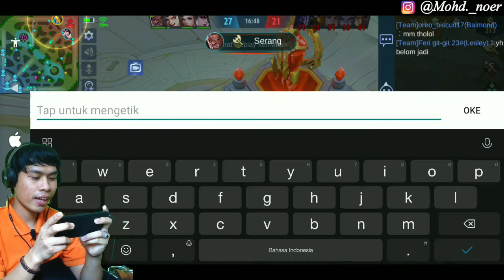Hero Faforitku (SILVANA) Di Pick Musuh! Auto Bantai Pakai ALUCARD - Mobile Lagends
Hero Faforitku (SILVANA) Di Pick Musuh! Auto Bantai Pakai ALUCARD - Mobile Lagends. jadi di video kali ini kita mengamuk yah guys karena hero faforite kita di pick oleh musuh, nggak nyangka hero aku di pick loh. jadi Hero Faforitku (SILVANA) Di Pick Musuh! Auto Bantai Pakai ALUCARD - Mobile Lagends akhirnya saya mngamuk dan auto bantai pakai hero alucard, dan saya pun tak henti-heninya incar terus hero yang di pakai oleh musuhnya. inilah akibatnya ketika Hero Faforitku (SILVANA) Di Pick Musuh! Auto Bantai Pakai ALUCARD - Mobile Lagends.

Fllow Yah..

Add Yah.

Peralatan Gaming:
- Xiomi Redmi Note 5 Pro
- Headset Xiomi

Peralatan Recording:
- Camera Iphone 5
- Clip On
- Tripod Mini
- Green screen

Aplikasi Editing:
  1. KineMaster Pro
  2. ZArchiver
- Thumbnail
  1. Backgrund Eraser
  2. PixelLab

Terima kasih yang sudah nonton video ini, dan jangan luypa berikan dukungan kepada sya dengan cara LIKE Vidoe ini, SHARE video ini ke Media sosial kalian, COMMENT yang positif, SUBSCRIBE agar supaya kalian bisa belangganan dengan channel ini. Aamiin.